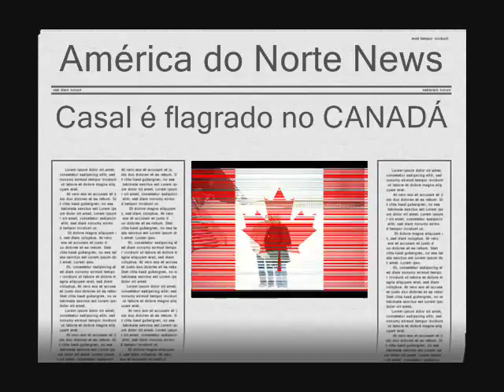Canadá com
Canadá